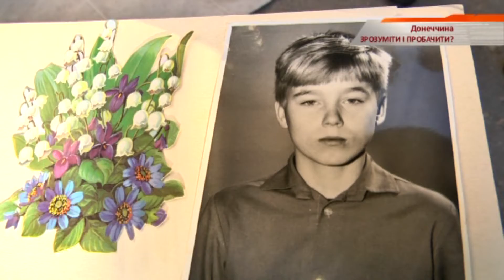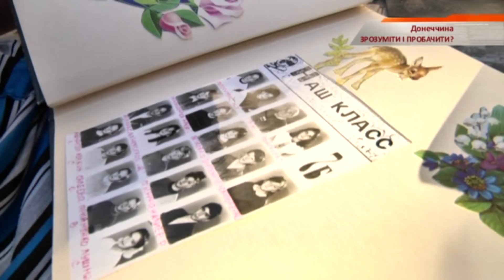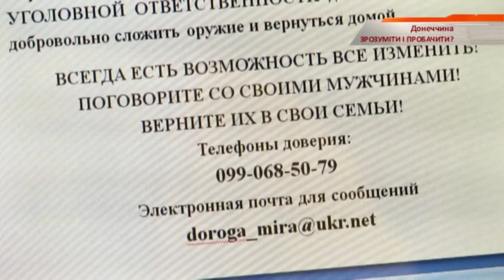Мать террориста просит сына сдаться — Чрезвычайные новости, 07.08